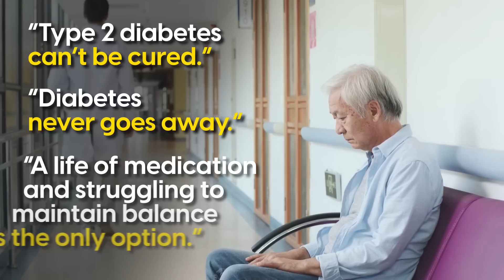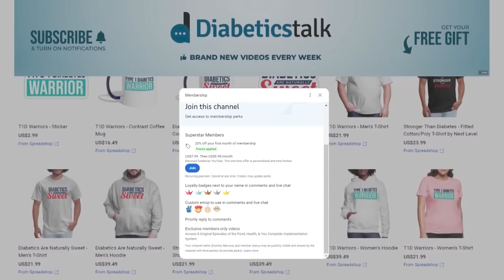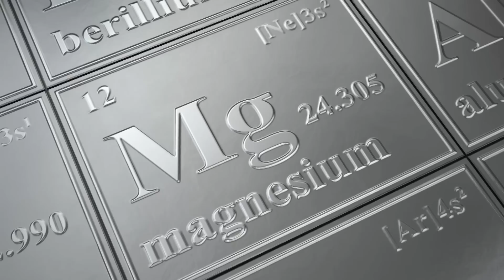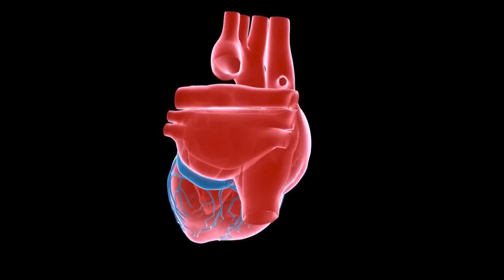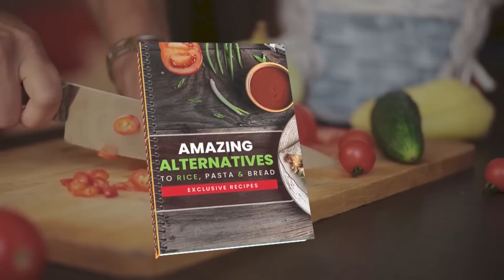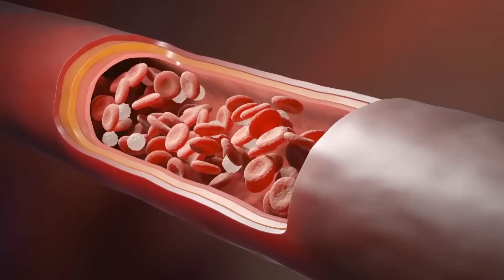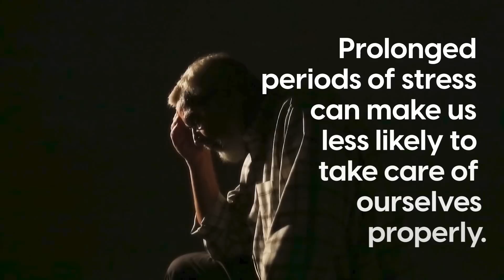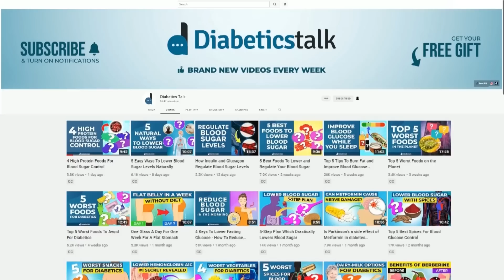Reverse Diabetes - 11 Simple Tips Revealed (Superfoods & More)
🔎 Today, we will explore 11 Simple Tips For Reversing Diabetes, including superfoods that will make the journey easier. Plus we’ll share a quick end-of-day checklist to help you sleep well, have more energy, and stay on track.

11. Monitor Your Blood Sugar
Monitoring helps you understand how different foods and activities affect your blood sugar levels. You can learn how your body responds, make adjustments, identify trends, and build on your progress.

10. Stay Hydrated
Water flushes excess glucose out of the body, and can also improve insulin sensitivity. Also, staying hydrated can help with weight management.

9. Get Enough Magnesium
Magnesium is an essential mineral that is involved in muscle function, nerve function, and bone health. It is also important for maintaining healthy insulin function and blood sugar balance.

8. Sunshine
Sunshine generates vitamin D that is involved in insulin production and may help improve insulin sensitivity. Sun exposure also improves the melatonin system, which impacts insulin function.

7. Move Your Body
Exercise lowers blood sugar by increasing the uptake of glucose by the muscles. In the long term, regular exercise can also improve the body's sensitivity to insulin.

6. Quit Smoking
Smoking damages the blood vessels and can lead to plaque buildup in the arteries, which can cause heart attacks and strokes. It also increases blood pressure and heart rate, further straining the cardiovascular system.

5. Avoid Excess Alcohol
Excess alcohol can worsen the symptoms of diabetes. It is important to limit alcohol intake in order to maintain good blood sugar control and prevent complications.

4. Eat Whole Foods
Whole foods are nutrient-dense, providing a wide range of essential vitamins, minerals, and fiber. Eating whole foods is an essential part of reversing diabetes.

3. Cut Refined Carbohydrates and toxic foods
Refined carbs cause spikes in blood sugar levels and keep the diabetes cycle going. They cause the oxidation of blood vessels, and ultimately disrupt hormone regulation.

2. Spices
Spices are packed with antioxidants, which help fight inflammation and oxidative stress in the body. Some spices can directly help lower blood sugar levels by increasing insulin sensitivity and decreasing glucose absorption from food.

1. Reduce Stress
When we’re under stress, our body produces the hormones cortisol and epinephrine which cause our blood glucose levels to rise. Likewise, insufficient sleep is linked to increased diabetes and related complications.